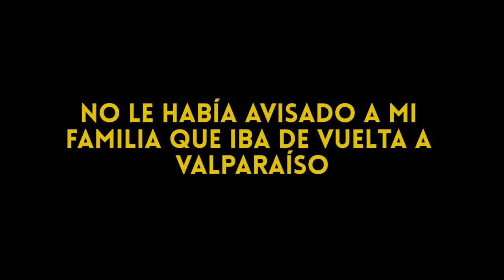Un Vlog de Sauce 30 - Darse el tiempo